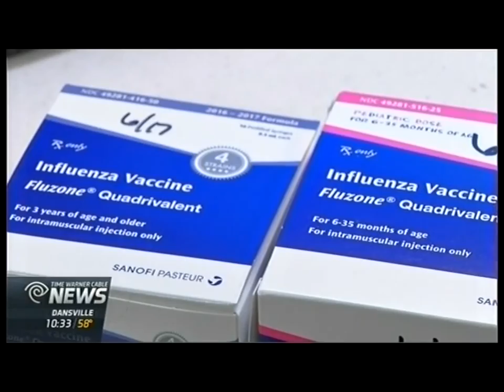TWC News Rochester - Flu Shots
On Wednesday, October 12, Time Warner Cable News in Rochester, NY featured professionals from Rochester Regional Health to discuss the importance of receiving your flu shot this season.